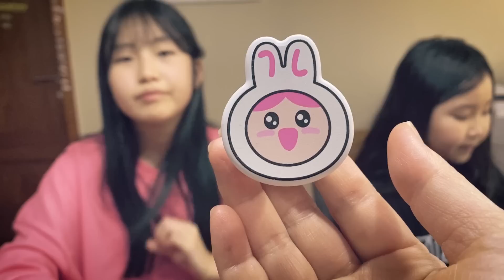간니닌니 새 폰케이스는?? 간니닌니 신상 굿즈 소개해요~!!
간니닌니 새 폰 케이스는??

간니닌니 신상 굿즈가 나왔어요!!
과연 어떤 굿즈일까요??